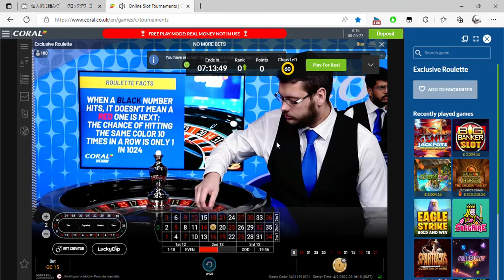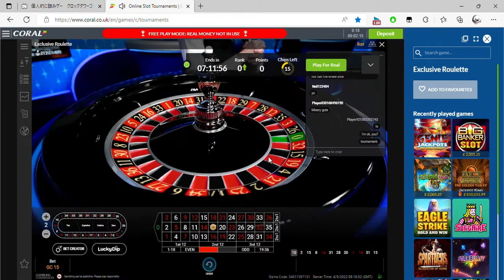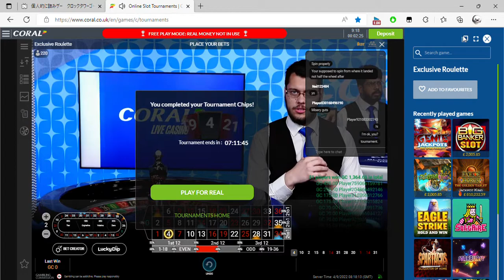Online Slot Tournaments Coral co uk and 1 more page Personal roulette 2022 09 04 09 16